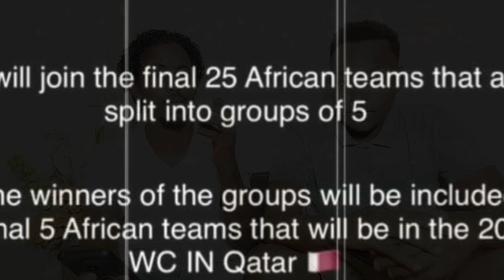Xulka Somali vs Zambabwe// best reaction..